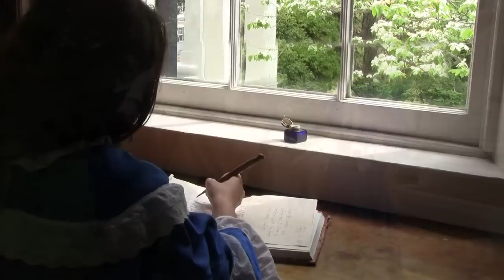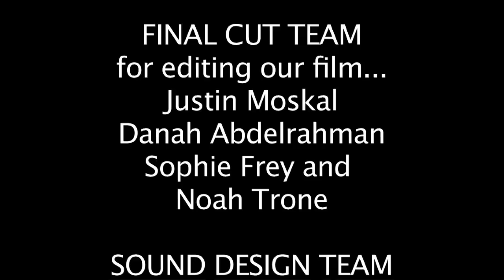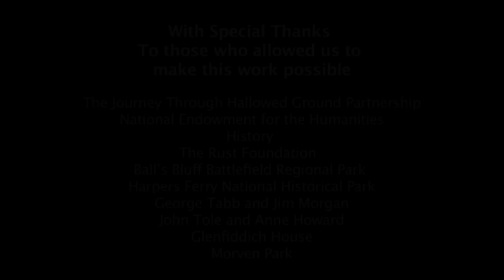Kindness during the Battle of Ball's Bluff, 1861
Students from Smart's Mill Middle School reveal the "Lessons in Kindness" shown during the Civil War by the women of Leesburg, VA as the Battle of Ball's Bluff raged around them.